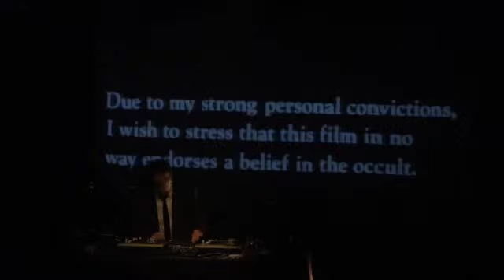Mike Relm - Mashup Medley - 2/26/2009 - Mezzanine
Mike Relm - Mashup Medley
Recorded Live: 2/26/2009 - Mezzanine (San Francisco,CA)